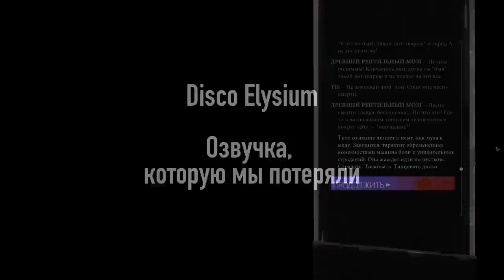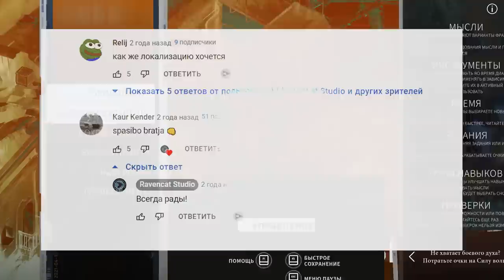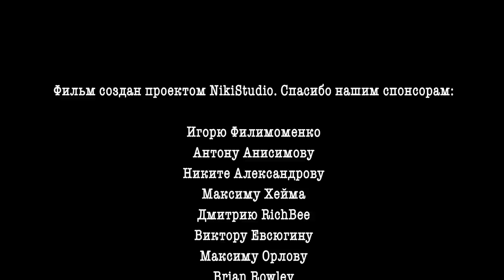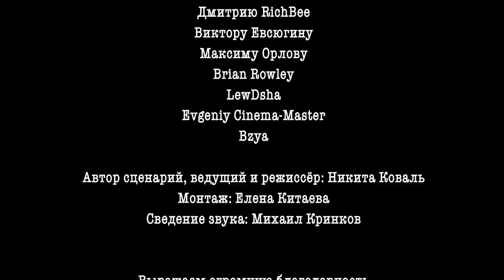Как Disco Elysium чуть не озвучили на русский язык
Авторы Disco Elysium, нашумевшей ролевой игры, задумывались о добавлении в неё русской озвучки. К сожалению, эта инициатива так и не воплотилась в жизнь.

Поговорили с сооснователем студии RavenCat Виктором Вороном и выяснили, почему русская озвучка так и не появилась в игре, а также как шло взаимодействие команды со студией Za/Um.

ЕДИНОРАЗОВАЯ ОПЛАТА

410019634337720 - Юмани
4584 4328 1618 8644 - Альфабанк
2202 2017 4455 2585 - Сбербанк